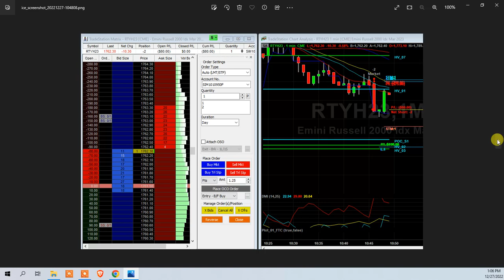Development 12 27 22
Snap shots of automation process .